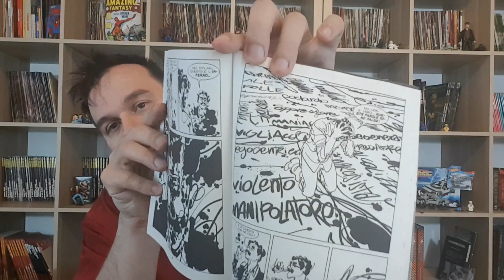DYLAN DOG 405 L'Uccisore - contiene spoiler, parolacce e haters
!!!APRI TUTTO!!!

La fine della miniserie 666 si avvicina e il bandolo della matassa inizia a intravedersi - ormai è chiaro a tutti che Groucho sta tornando..non è ancora chiaro in che ruolo

in questo video pericolosamente clickbait non ce l'ho piu fatta a trattenermi dallo scimmiottare alcuni atteggiamenti che appestano i social, e questa testata ne ha una sua degna rappresentanza

non sto parlando degli uccisori, ma degli odiatori!
e purtroppo, come la triste realtà che stiamo vivendo in questi giorni ci insegna, il passo è davvero troppo breve.

spero che il mio meta linguaggio non vi distragga dal mio parere sull'opera,

-QUI DI SEGUITO RIPORTO LE RECENSIONI DI STIMATI COLLEGHI che hanno colto i vari spunti di questo numero che io non ho nominato

ACQUISTA DAI SEGUENTI LINK E CONTRIBUISCI A SOSTENERE IL MIO CANALE:

-Acquista "A qualcuno piace caldo" in Blu-ray dal seguente Link e contribuirai a sostenere il mio canale

-DYLAN DOG Color Fest 33

-Dylan Dog Color Fest 30
-Dylan Dog Color Fest 32

-Dylan Dog - Profondo Nero
-Dylan Dog - Sette Anime Dannate

-Dylan Dog - Wedding Box
-Dylan Dog 399
-Dylan Dog 400
-Dylan Dog 401

-Dylan Dog & Batman #0
-Ultima fermata: L'incubo! Dylan Dog & Martin Mystère

-Dylan Dog:Esistenza, orrore, filosofia ( kindle)
(copia fisica )
-I Racconti di Domani
-Grouchomicon. Il libro maledetto delle risate

-Acquista il Blu-ray del film DELLAMORTE DELLAMORE da cui Gigi Cavenago ha tratto ispirazione per questa copertina

vi ricordo che in questo numero sono consigliate le seguenti canzoni per la vs lettura: